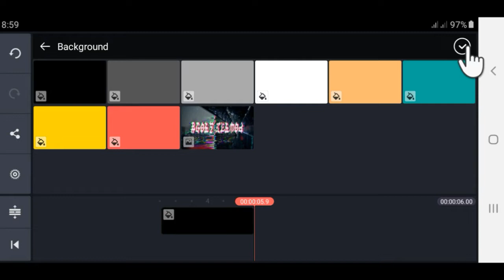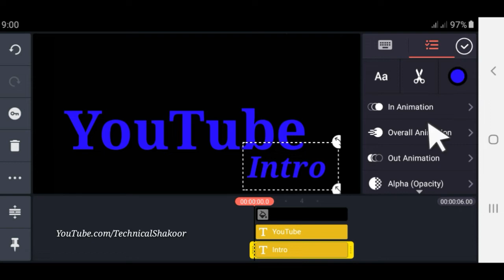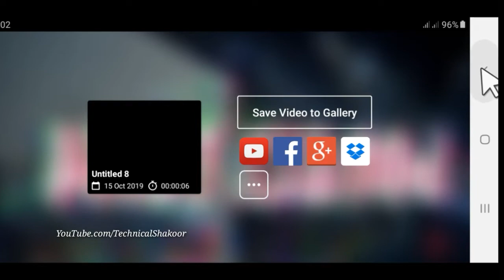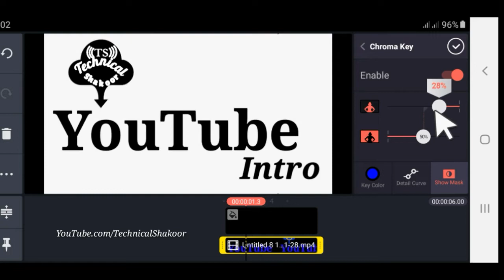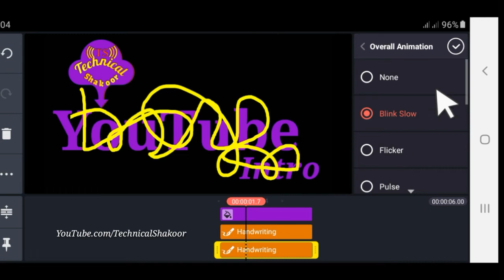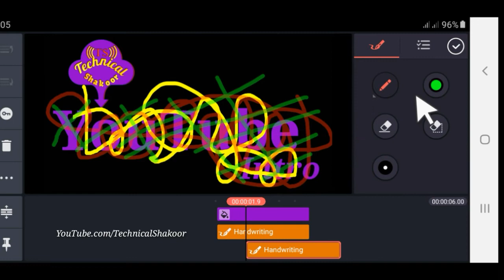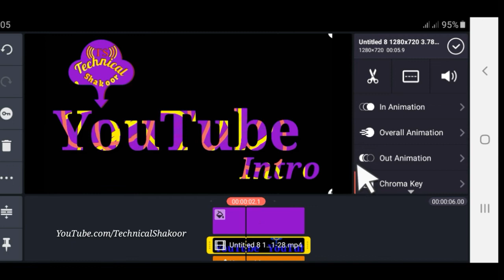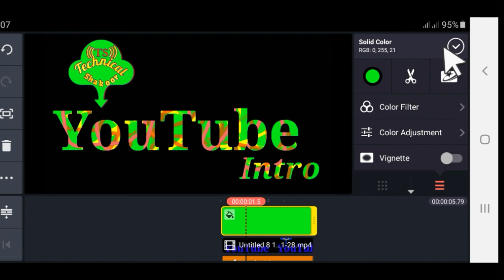KineMaster Tips | How to Create text/Intro Colorful and beautiful on kineMaster.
KineMaster tips
How to colorful text on KineMaster

  ☑_______///Follow ÛS here \\\_______💯⛄

🌀 Credit to Audio (NCS )
Track: Janji_-_Heroes_Tonight_(feat._Johnning)_[NCS_Release]

or